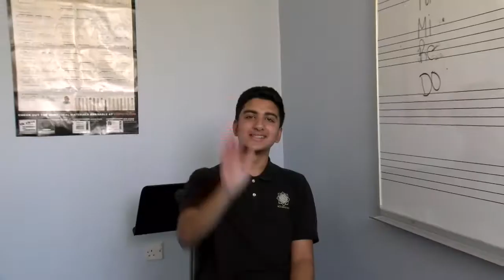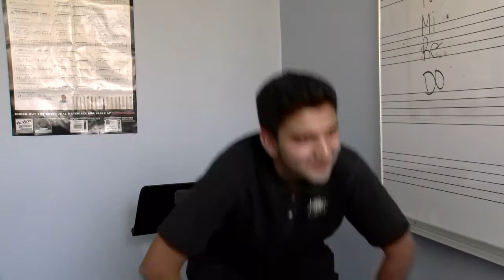ACS Today issue # 8: Choir